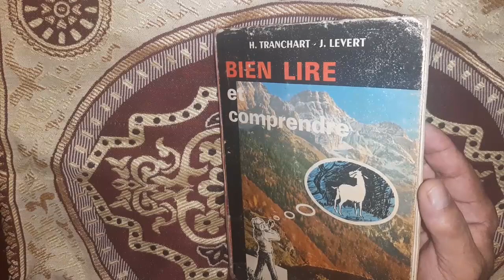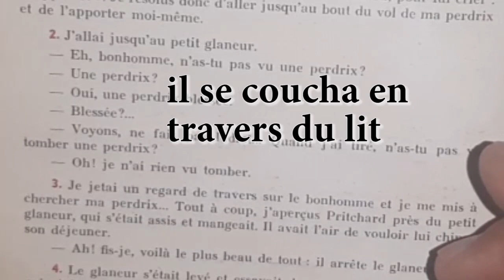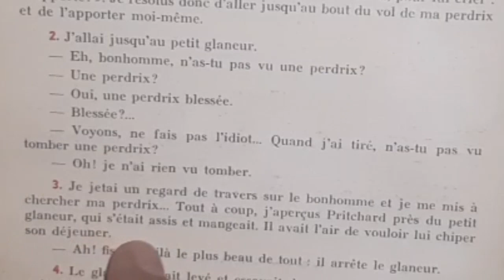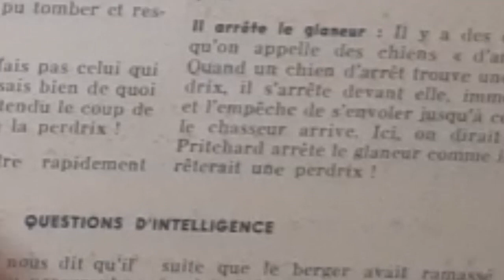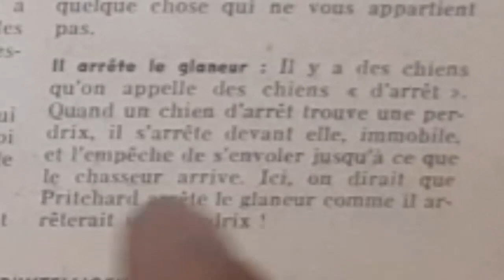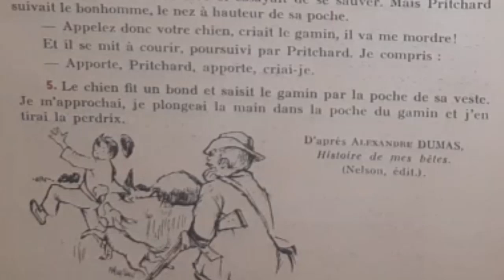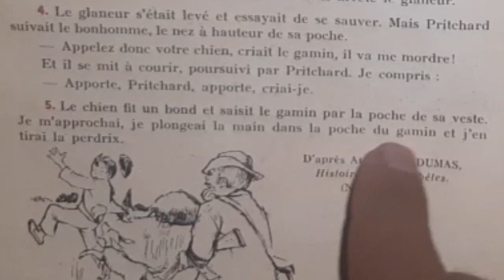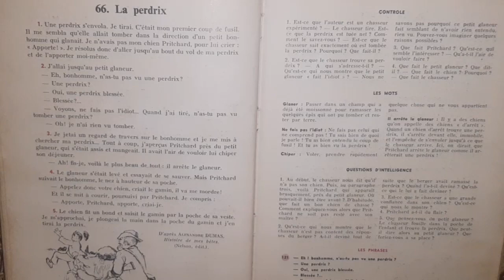Bien lire et comprendre. La perdrix 2/2